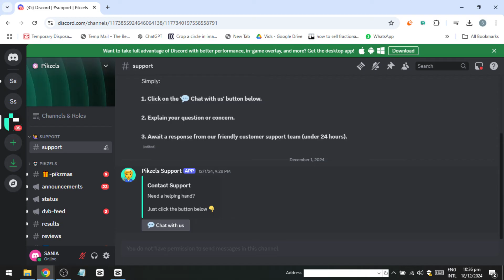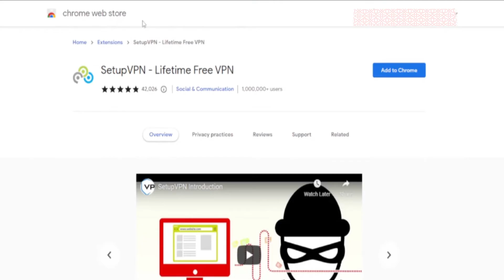How to Fix IP Ban on Discord (2026) - EASY METHOD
NordVPN.

Facing an IP ban on Discord? This easy method will guide you through how to resolve it. Learn how to change your IP address, create a new Discord account, and avoid future IP bans. This tutorial is perfect for users who want to regain access to Discord quickly and safely.